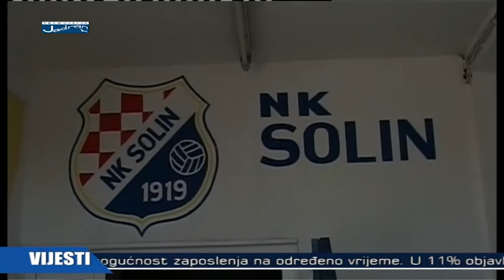ĆIRO IPAK NEĆE PREUZETI SOLIN 07012014 TV JADRAN